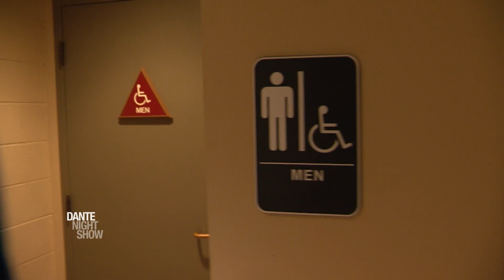Buscando a Camilo – Dante Night Show